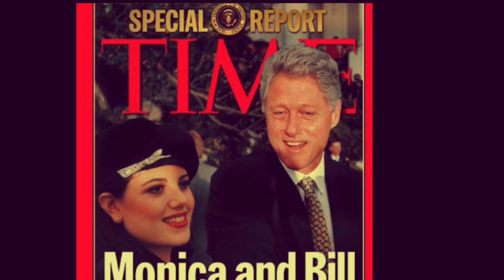AOC & Democrats gone retard! A musical. Look! 👁👁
Those scary Democrats.